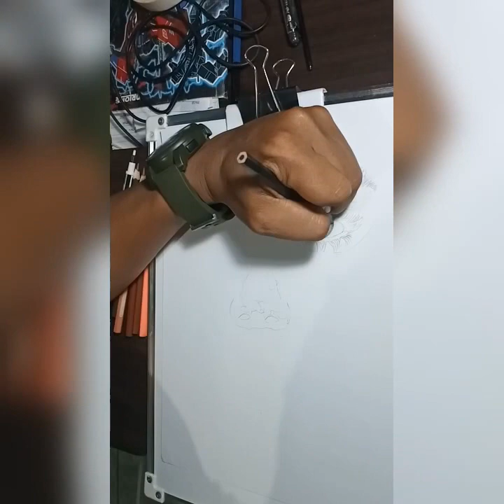Drawing Eyes Nose Lips (FCCP)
Drawing Eyes, Nose and Lips using FCCP